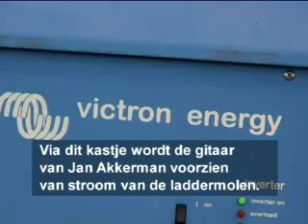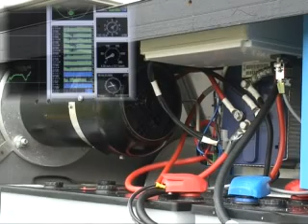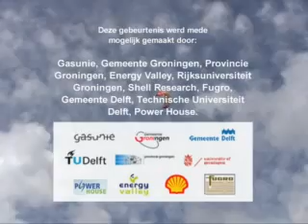Jan Akkerman powered by the Laddermill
August 28th 2007, Jan Akkerman gives a concert in Groningen on the electricity created by the TU Delft Laddermill.

- Jeroen Breukels